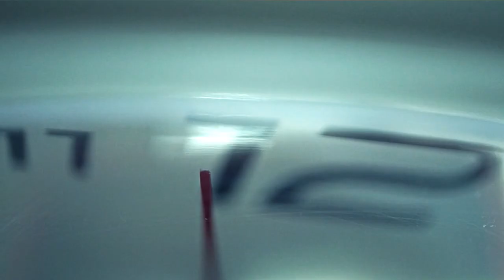LSM Un Momento de Paz 19 Enero 2022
Hoy estamos con Emy López Ricardez, maestra, que nos habla de sus experiencias en comunicación con Dios por medio de la oración, nos cuenta la experiencia con su abuela y algunas otras que le han sucedido en su vida, no te lo pierdas.